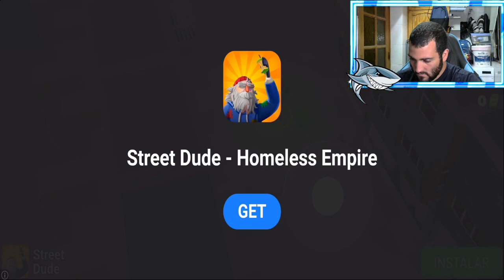ACE ANGLER FISHING SPIRITS M PESCO A UN TIBURÓN DRAGON DORADO! UN PEZ MARTILLO Y MUCHO MAS!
Link de descarga de Hungry Shark:
Descargalos desde mi link para ayudarme a seguir creando contenido de hungry shark 😁
(Si los tienes descargados eliminalos y descargalos desde mi link plis🤭)